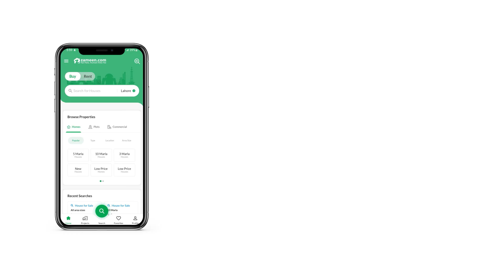120 SQYD HOUSE FOR SALE IN SAIMA ELITE VILLAS MALIR KARACHI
House For Sale Saima Elite Villa 120 Sorry Yard Bangalore single unit West open Park facing Near Memon Hospital Capital Society
if You Are Looking For A House In This Area, You Will Find No Other Option That Even Compares With This One. If You Want To Buy This Property, Then Please Consider Booking It Quickly - Because Our Offers (you Should Know) Are As Liquid As They Come! 1080 Square Feet Properties Are Best For Investment As Well As Living Purposes. What Could Possibly Get More Better Than A Property Priced At Rs. 21,000,000. Plus, It Has Features That You'd Definitely Love! A Prime Location Like Saima Elite Villas Is The First Thing Many Consider Before Buying Property. Now Is The Perfect Time To Buy Property In Karachi.